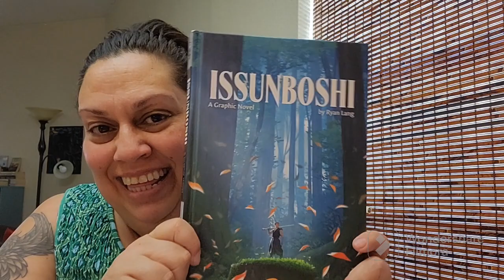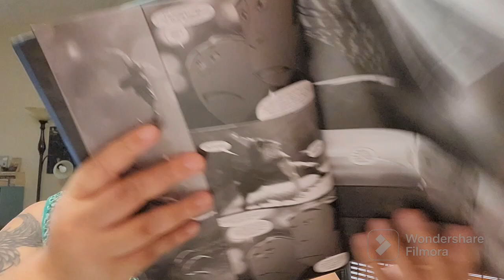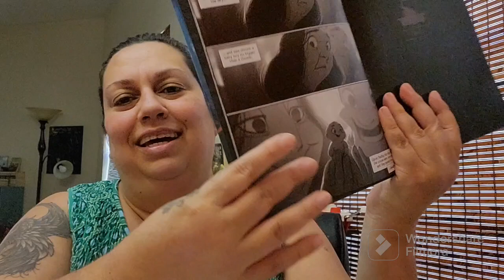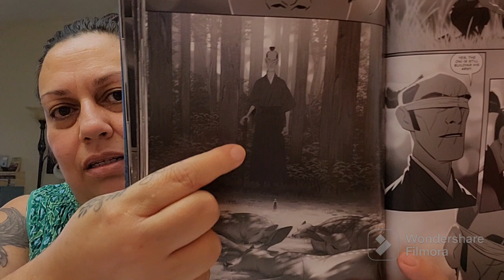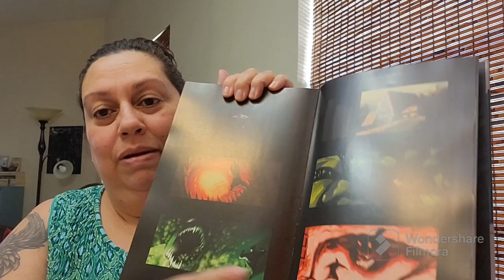The Tangled Cat Speaks: books 12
a couple graphic novels, some classics, contemporary stories, and mysteries, of course.